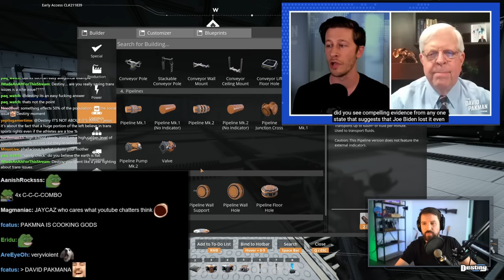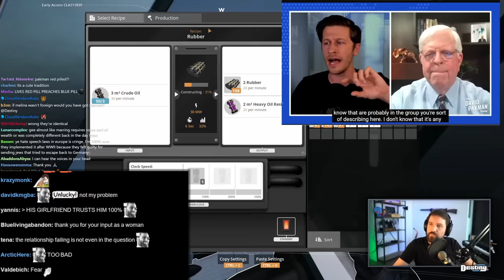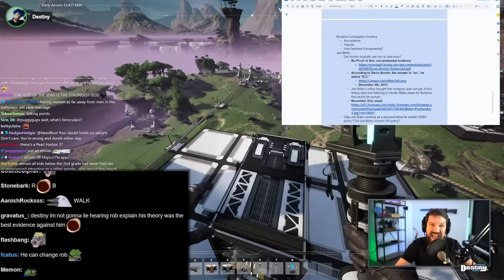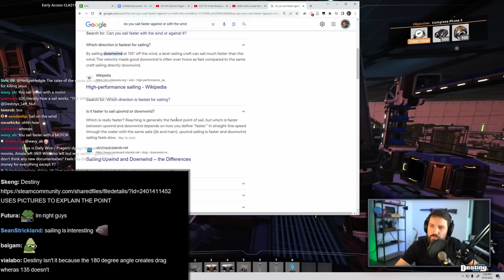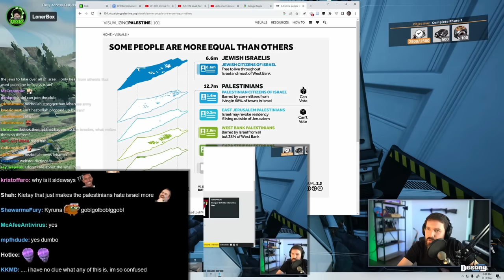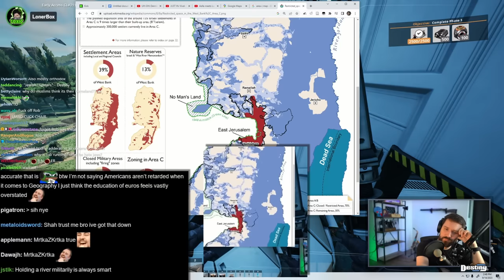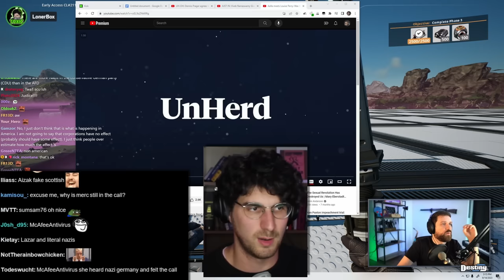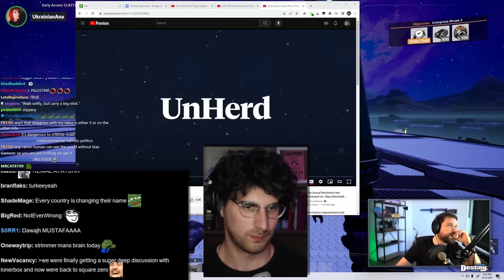Dennis Prager Interview Instantly Turns Into Trans Debate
00:00:00 Pakman Prager trans debate
00:01:05 David Pakman debates Dennis Prager
00:04:05 David Pakman answer to trans sports
00:09:08 Prager asks interesting question
00:17:26 Destiny wants to study up on religion after hearing this answer
00:28:15 Prager recalls being laughed at by Bill Maher
00:39:20 Pakman Prager interview turns into trans debate
00:48:32 Bathroom check
00:53:40 Lonerbox and Rob join Israel debate
01:08:01 Black people in South Africa
01:19:15 Most untenable position
01:29:08 Destiny has a hard time talking about morals for foreign countries
01:35:43 Ukraine Ana asks Destiny to clarify